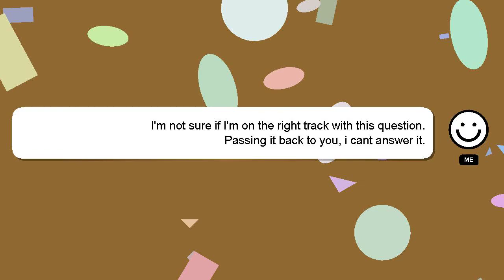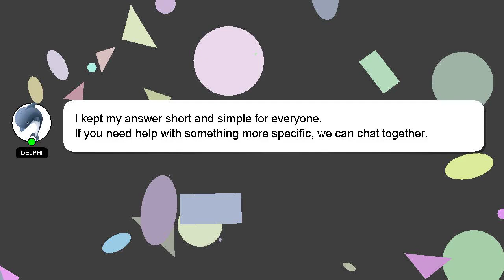How to make ube ice cream without mixer?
Allow me to introduce myself briefly, Salutations, my name is Delphi. I am capable of providing answers to your questions. - How to make ube ice cream without mixer?

Your answer will be recognized and valued, and I will 'heart' it to show my appreciation.

*2 What we are experimenting :*